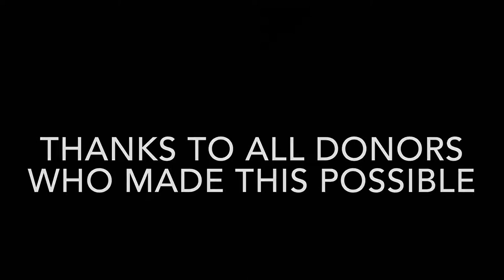Digging water well at Kakuma Refugee Camp - Kenya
Africa - Kenya - Kakuma refugee camp The quote to dig a water well was US$52,000! So for US$1000 we hired local refugees to dig a well.

No water resources for at least 4 km's and now life starts to be created by the digging of water well...potable water, vegetables, trees, and rejuvenation of the land within the area...